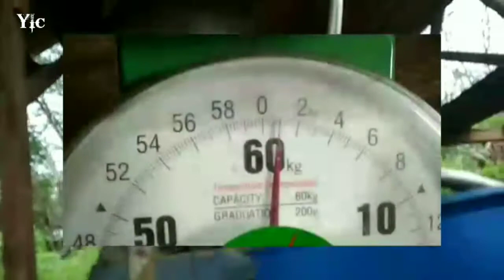penyulingan minyak serai wangi " pasaman rao selatan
Serai wangi (Cymbopogon nardus(L.) Rendle) merupakan salah satu tanaman yang memiliki banyak manfaat. Hasil penyulingan daun dan batang serai wangi diperoleh minyak atsiri yang dalam dunia perdagangan dikenal dengan nama Citronella oil. Senyawa utama penyusun minyak serai wangi adalah sitronelal, sitronelol dan geraniol. Ketiga komponen ini menentukan intensitas bau harum, nilai dan harga minyak serai wangi. Minyak atsiri serai wangi (Cymbopogon nardus (L.) Rendle) juga mengandung eugenol yang berfungsi sebagai analgesik, sehingga bisa diaplikasikan sebagai sediaan topikal.

Proseses tutorial penyulingan atau perebusan serai wangi sampai menjadi minyak kami menggunakan dandang penyulingan atau perebusan serai wangi sampai menjadi minyak kami menggunakan dandang 100 kilo gram, nah . . . Berapakah minyak serai wangi yang kami hasil kan dalam sekali rebus, tonton vidionya sampai selesai ya terimakasih . . .!!!

Di tutorial penyulingan serai wangi ini kami hanya ingin berbagi sedikit ilmu yang kami dapat, tidak ada maksut untuk menggurui mohon maaf jika ada kekurangan.

Manfaat dan kegunaan dari minyak seraiwangi yaitu :

Mengobati rasa gatal akibat gigitan serangga

Menghaluskan kulit

Aroma terapi

Mencegah gigitan serangga

Pengusir serangga alami

Menyembukan penyakit kulit, dll.

Jangan lupa aktifkan notifikasi lonncengnya agar kalian tidak ketinggalan info menarik dari kami lainya,bantu share juga ke teman - teman yang lain agar mereka tau apa yang kita tau.